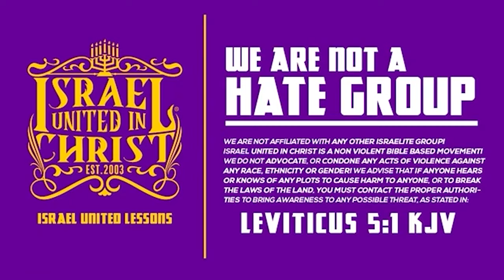Bishop Kani | PRIDE: When People Stumble at the Word of God